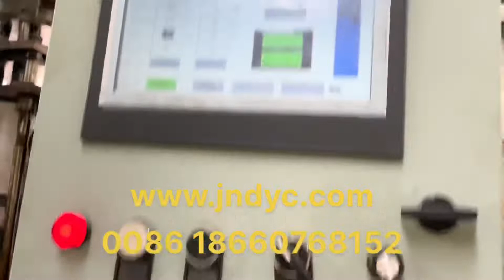plastic bury warning mesh pipe mesh production line by Dingyuan